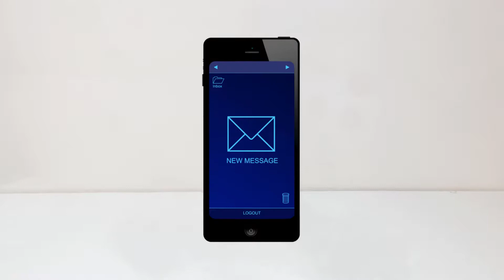WHAT ARE OEMs Original Equipment Manufacturers | OEM industrial spare parts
Did you ever wonder how big companies are able to manufacture complex products such as: a computer, a smartphone or even a car? Thanks to OEMs

We can start by clarify the meaning of O-E-M.

The acronym O-E-M means Original Equipment Manufacturers and it refers to those companies that produce parts or equipments that can be assembled on a finished product by another company, which provide to market the item with its own brand. This company is referred to as Parent company. The parent company is almost always bigger than the OEM companies.

Let's take the example of vehicles. The majority of the assembled parts of a vehicles are produced by OEM suppliers.
In fact, a car consists of a wide variety of components, most of which are not produced directly from the parent company.
In many cases, the engine of a car can be manufactured by a OEM company specialized in manufacturing Engineering.
Not to mention all the components composing the engine, such as: the battery, the control unit, the oil filter and many other mechanical, electrical and hydraulic components.
Furthermore, a car needs wheels to move. The wheels are made of tires and alloy wheels, which can be produced by different companies.
Passengers inside the car must be able to sit in a comfortable position, thanks to the seats that are often commissioned to OEM companies specialized in the production of car seats.
Thanks to OEM companies specialized in the production of airbags or seatbelts that the passengers can travel safety.
Windshield, rear window and side windows, but also the lights or even the mirrors or the radio antenna can be manufactured by OEMs. Very often OEM manufacturers sell the same components to several different car manufacturers.
This, is a hydro steering gear as well as a perfect example of OEM. It is installed by automobile manufacturer BMW on its vehicles. However, this component is actually manufactured inside ZF Group factories, a German multinational company producing components for the transport industry.
Now let's take the example of a computer or any other electronic devices resulting from the assembly of several components, such as: the motherboard and other electronic boards, the Central Processing unit, the cooling fans, or even the operating system as well as its installed software. They are all made by OEM manufacturers.